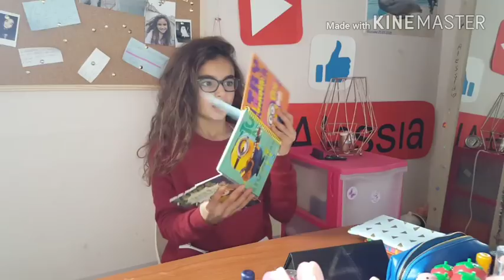What's in my bag ~corso d'inglese~